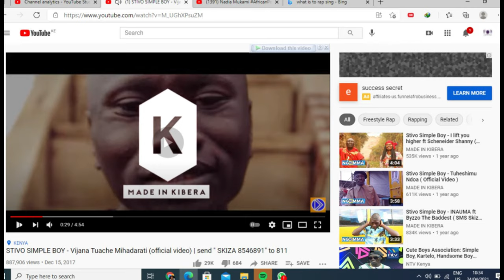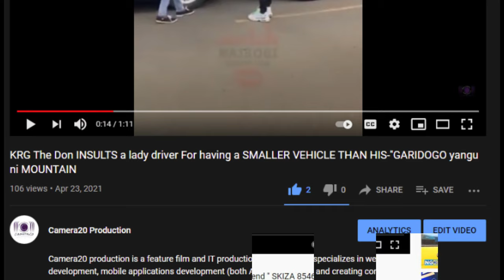Is Stevo Simple Boy Dating a Mzungu